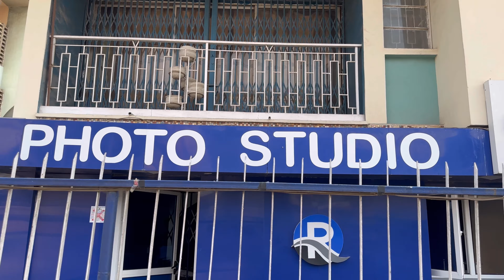Life of Amakss #17: another weekend in my life + i'm taking hairdressing classes 😂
Hi my loves, welcome to a new Vlog. This weekend was a really exciting one for mee. I had hairdressing classes and my church association celebrated my birthday
Anyway, I hope you enjoy the Vlog 🤎

FAQs
Age: 25
Birthday: November 19th
Nationality: Nigerian
Zodiac sign: Scorpio
Camera: iPhone X and 14 ProMax
Editing software: Inshot